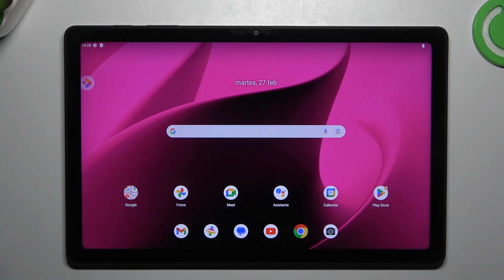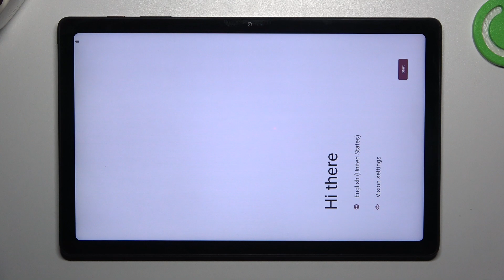Cómo formatear la T Tablet 5G desde el Modo Recovery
En este video tutorial, aprenderás cómo formatear tu T Tablet 5G desde el Modo Recovery. Este proceso es útil si necesitas restablecer tu dispositivo a su configuración de fábrica debido a problemas de software o rendimiento.

Tutorial para restablecer de fábrica la T Tablet 5G usando el Modo Recovery.
¿Qué hacer para formatear mi T Tablet 5G en el Modo Recovery?
¿Cómo solucionar problemas de software en la T Tablet 5G con un formateo desde Recovery?